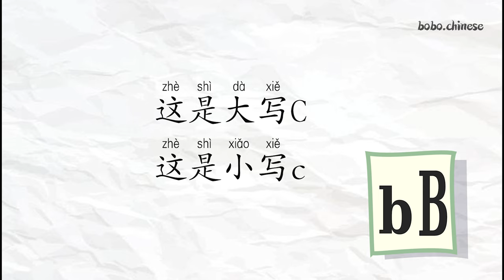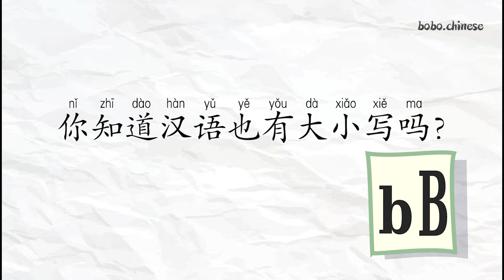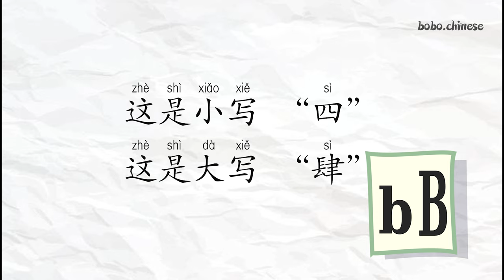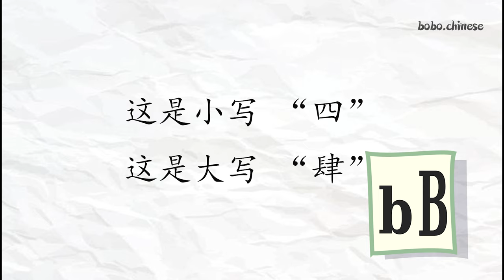大写小写 chinese mandarin reading 汉语阅读 Uppercase lowercase